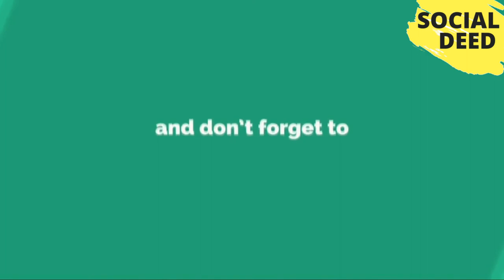Top 8 Things To See And Do In Southern France | SOCIAL DEED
If you like this video, then please subscribe to our channel and share your opinions about Top 8 Things To See And Do In Southern France | SOCIAL DEED That Video in the comment box.